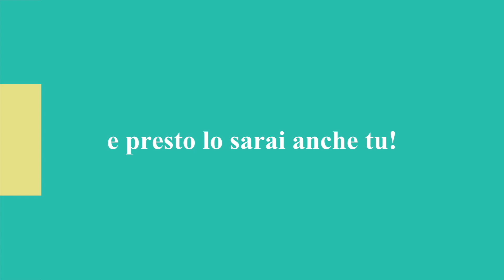🇮🇹 Menù per un San Valentino Keto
Ingredienti per preparare questa romantica torta chetogenica:
200 g di farina di mandorle,
60 g di dolcificante in polvere,
4 uova,
un po' di burro e
la buccia grattugiata di un limone

Mezzoretta in forno a 180 C e poi sbizzarritevi con la decorazione

Qui troverete la mia pagina Instagram con migliaia di idee Keto, ma tutte in inglese:

Qui potrete invece trovare tutti i miei video in italiano, con tante idee e consigli chetogenici, dall'antipasto al dolce: